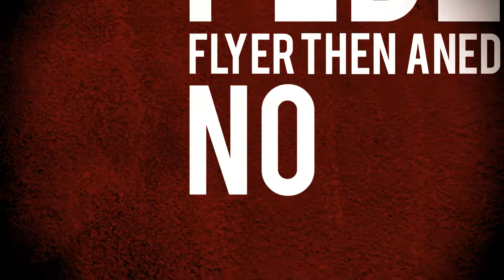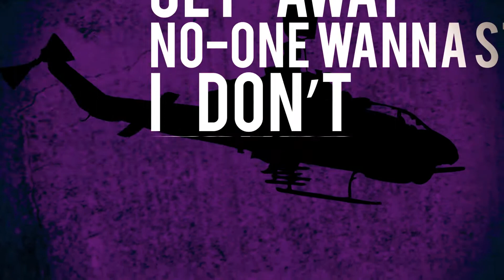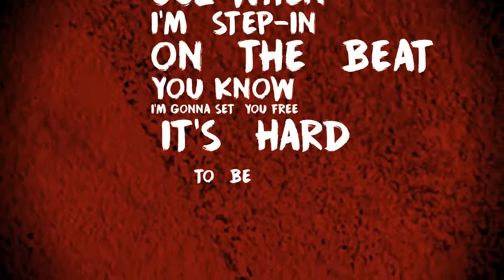Crazy RAP Animated Lyric Video Creator by GREATHSD.com [Hip Hop]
- Lyric Video Creator for Rap / Hip Hop musicians!

Looking for RAP / Hip-hop LYRIC VIDEO CREATOR for your music by professional lyric video company?